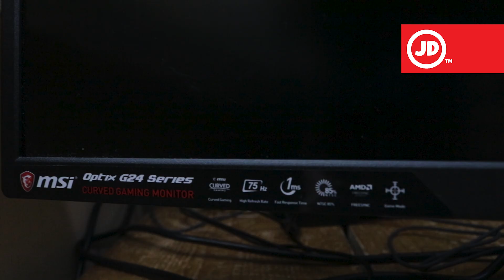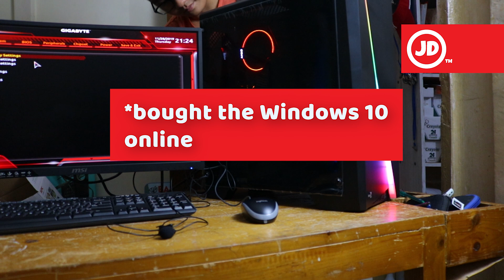Video Editing PC build 2020 guide on a 50k Budget range Philippines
In this video I'm showing you my video editing PC (also good for gaming) on a budget.

Great PC set-up for freelancers working from home.

Specifications:

Processor: AMD Ryzen 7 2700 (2nd Generation) - P10,748.00
Mainboard: B450 GIGABYTE DS3H - P4,248.00
Memory: Kingston HyperX Fury DDR4 2666 Mhz 16GB - P3,598.00
Harddrive: Seagate Barracuda 2 TB - P3,148.00
Solid State Drive:  Samsung 860 EVO M.2 250 GB - P2,798.00
Video Card: Palit GeForce GTX 1650 4GB- P8,498.00
Casing: AEROCOOL CYLON RGB (NO POWER SUPPLY) - P2,398.00
Power Supply: SEASONIC ECO PLUS 520WATTS BRONZE 80 PLUS S12II - P2,298.00
Keyboard/Mouse: LOGITECH MK200 KEYBOARD AND MOUSE - P848.00
Monitor: MSI OPTIX G241VC 24 - P7,898.00
AVR: APC BX650LI-MS 650VA - P2,798.00
TOTAL 49,278.00

I still lack:
Mesh Computer Chair or Ergonomic Chair
Adjustable Table (so I can stand or sit anytime)
Anti-Fatigue Standing Comfort Mat
Headphones or Speakers/Monitor
Webcam or Capture Card or Cam Link